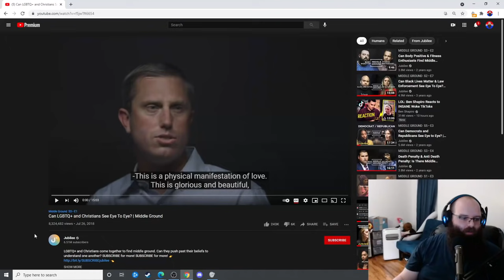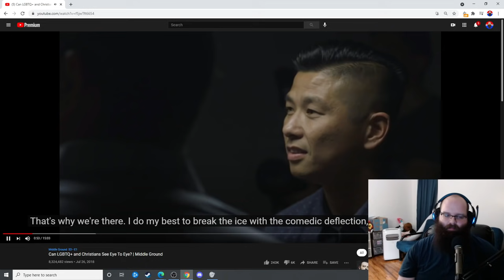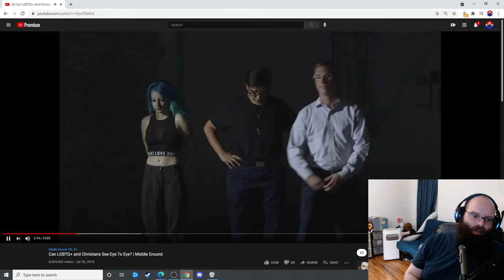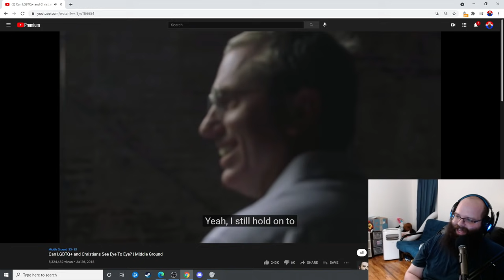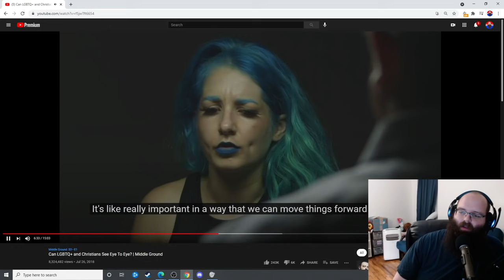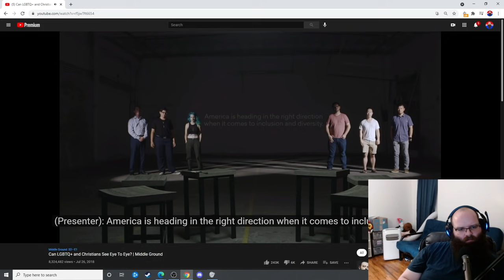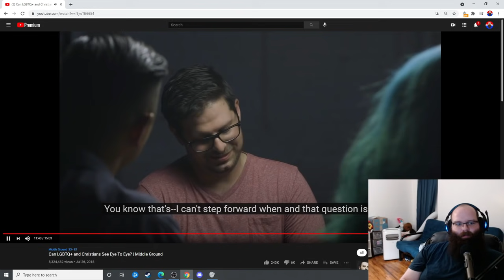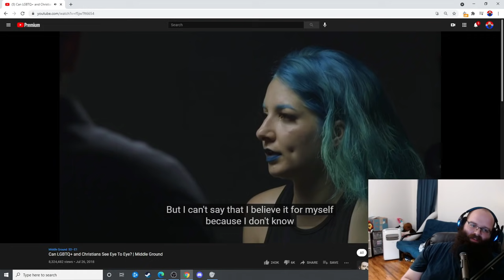Reaction: Can LGBTQ+ and Christians See Eye To Eye? | Middle Ground - Jubilee